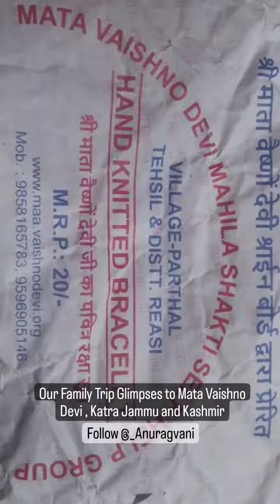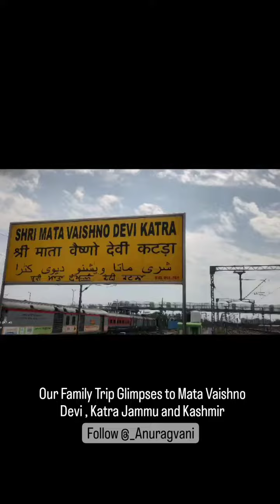Mata Vaishno Devi Katra, Jammu Kashmir ke darshan | Sharma Parivar | 24 June 2023